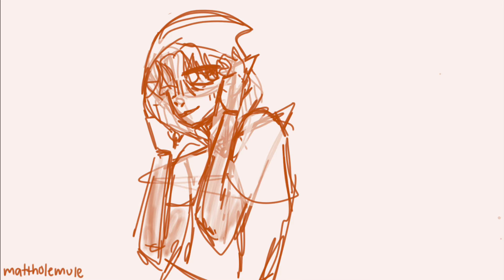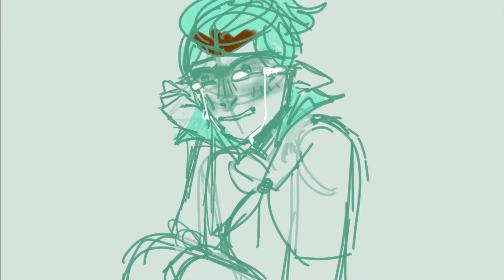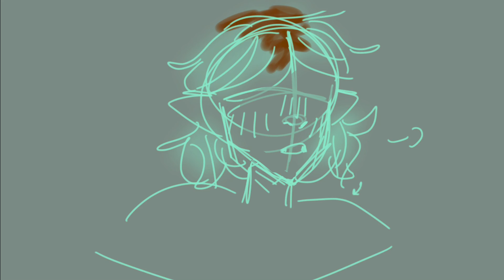Top of My School - Amity TOH Animatic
ft. green haired amity 😫